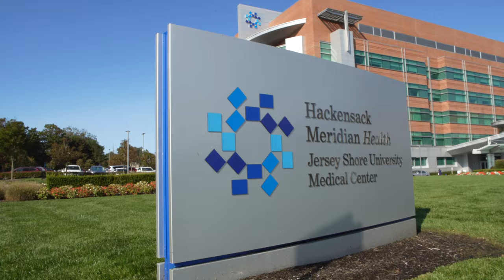Addiction Medicine Fellowship at Jersey Shore University Medical Center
Learn more about the addiction medicine fellowship program at Jersey Shore University Medical Center